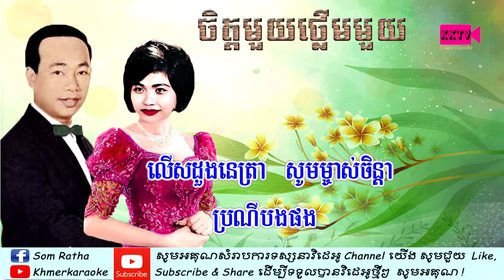ចិត្តមួយថើ្លមមួយ | Chet Mouy Thleam Mouy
Thanks
My channel.
+ We upload about:
Karaoke Khmer, Cambodia Khmer, Karaoke Khmer Video, Khmer Video Lyric, Khmer Song, Khmer MP3, Cambodia Karaoke,
Cambodia Video, Cambodia Video lyric, Cambodia Song, Cambodia MP3, Cambodia Traditional.